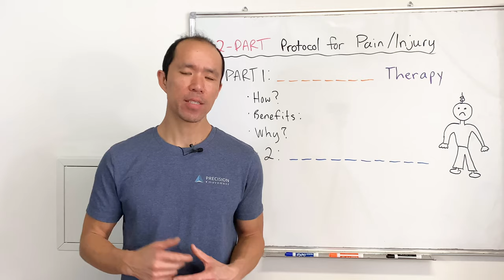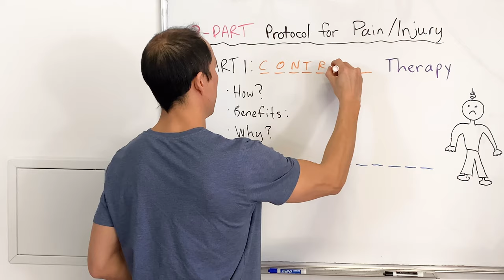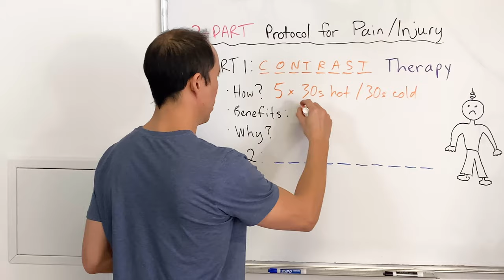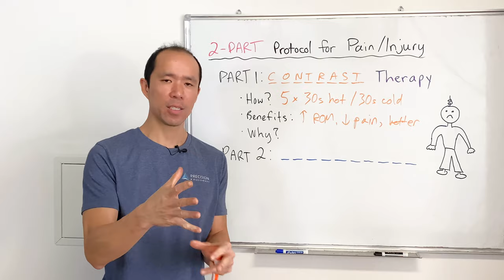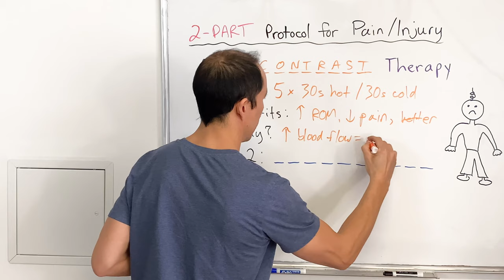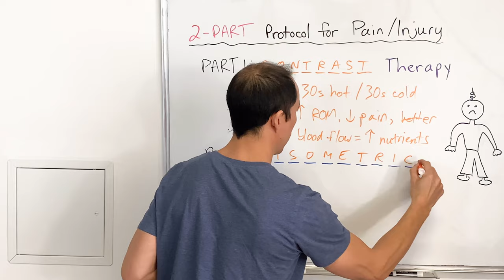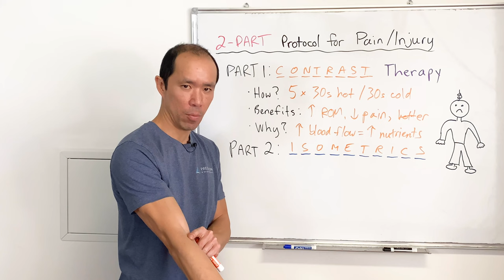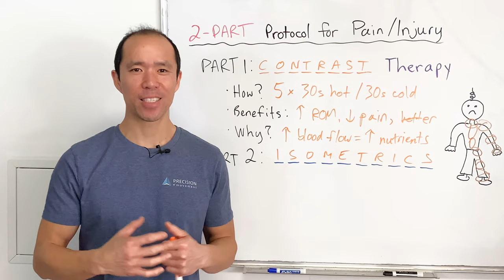Contrast Therapy for Painful or Swollen Ankles, Knees and Elbows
Get a quick method for joint pain relief (painful knees, elbows, or even swollen ankles) that’s better than popping a pill.

You may have heard of or even done ice baths as a common go-to for injuries. You injure yourself, and someone brings you a bag of ice or a cold pack. However, contrast therapy (adding in the heat) adds extra benefits in addition to reducing pain and just feeling better.

Coach E explains the hows and the whys.

Stick around for part 2 to learn an immediate action to take the next time (fingers crossed that there is no next time) that you hurt yourself. It will get you on the fastest path to recovery.

Swelling and pain quickly lead to muscle atrophy. Muscle atrophy means you may be limping or weak well beyond how long it’s taken the joint to recover.

The final component is getting to the root cause. Most joint injuries are wear and tear, not trauma. Once you’ve recovered, it’ll be worthwhile to look into what muscular compensations are happening in your body to overstrain the joint that hurt.

00:00 - Intro
01:00 - Part 1: Contrast Therapy
02:00 - How do you do it?
03:35 - Benefits
04:55 - Contrast Baths study
06:40 - Why does it work?
07:30 - Part 2: Isometrics

Where does it hurt?

“Contrast Baths, Intramuscular Hemodynamics, and Oxygenation as Monitored by Near-Infrared Spectroscopy”

ROM Coach app (free!):​ - our beautiful mobile app to improve your mobility and help you achieve movement longevity, includes the Daily Movement Tuneup and gives you 3 new exercises that will activate every muscle and mobilize every joint in your body every 1-2 weeks (only 3-5 mins/day!)